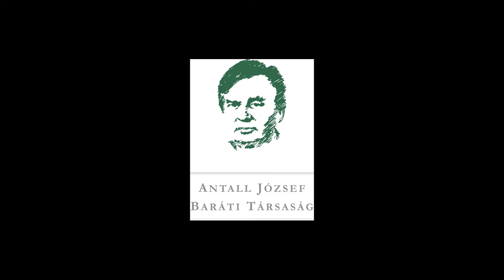Salamon László az egyéni választókerületi határok kialakításának baloldali érdekérvényesítéséről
"Valóban voltak az országnak - és azért tudható volt, egyes olyan baloldali orientáltságú részei -, ahol nem érvényesült teljes mértékben a választójog egyenlőségének az elve. De az hozzátartozik a tárgyilagossághoz, hogy ez nem vált rendszerszintű problémává."

Dr. Salamon László az egyéni választókerületek határainak létrehozásáról, a baloldal számára előnyös választókerületi határok kialakításáról. A Modell és Valóság előadássorozat IX. évadának "Az országgyűlési képviselők megválasztását lehetővé tevő jogszabályi változások 1989-ben" című rendezvényére 2020. január 30-án került sor Dr. Salamon László és Dr. Bogdán Tibor részvételével, Lesti Árpád moderálása mellett.